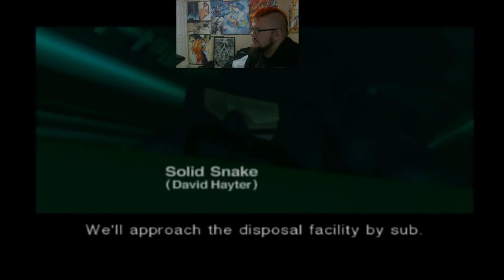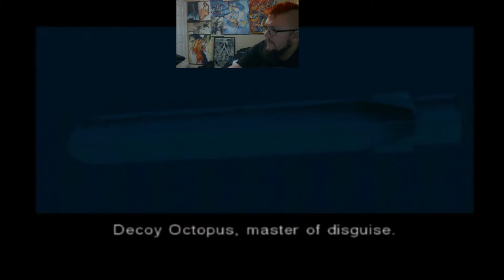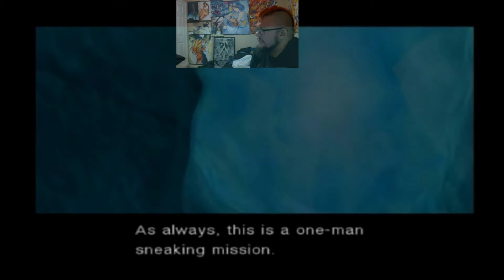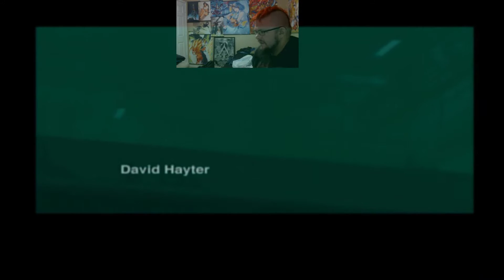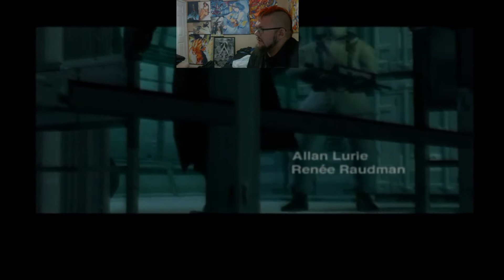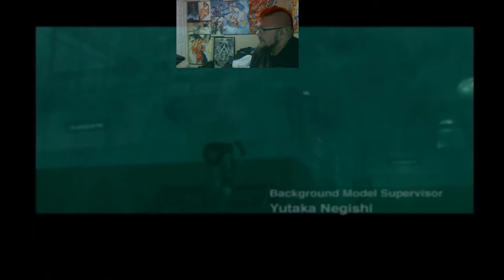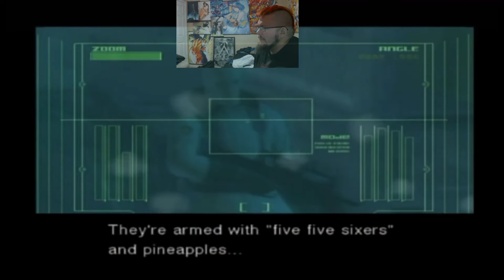Let's Play Metal Gear Solid: The Twin Snakes Part 1 - I Suck At This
Tanya's gonna kick my ass, I accidentally uploaded this on her channel instead of my own. lol.

Metal Gear Solid: The Twin Snakes is a remake of the Playstation video game Metal Gear Solid, ported over to the Nintendo Gamecube, published by Nintendo and co developed by both Konami and Silicon Knights back in 2004. The story of Solid Snake continues when terrorists rebel inside special forces unit FOXHOUND, and Snake is forced into stopping the uprising that has taken place and preventing a nuclear war from happening once again.

I'm playing the Gamecube remake of this game as it has better control and gameplay elements, and the cutscenes are in much finer detail.

Guilded: HunterPBrown